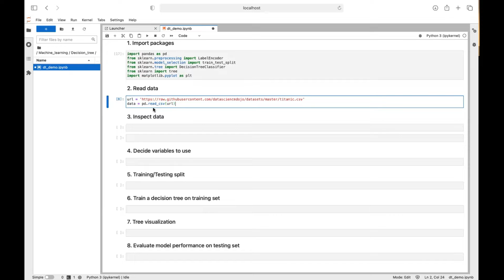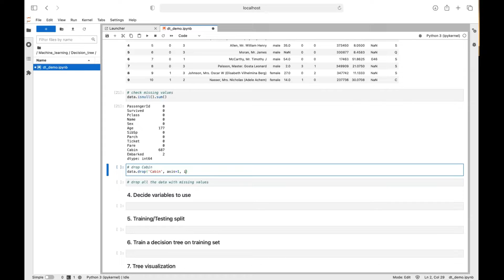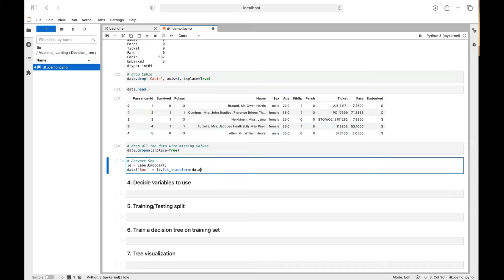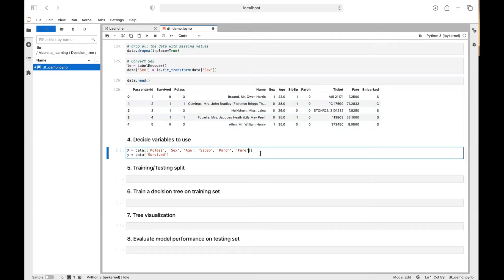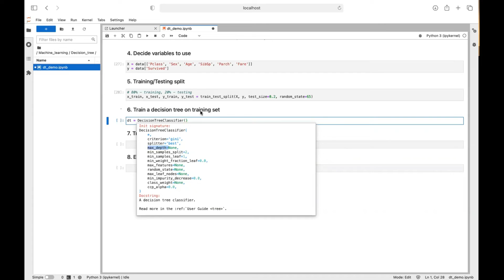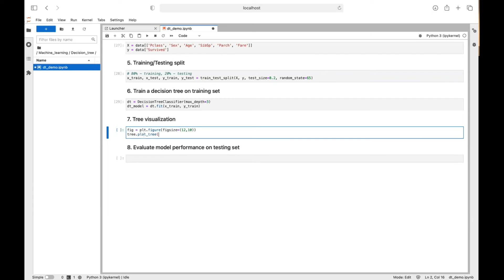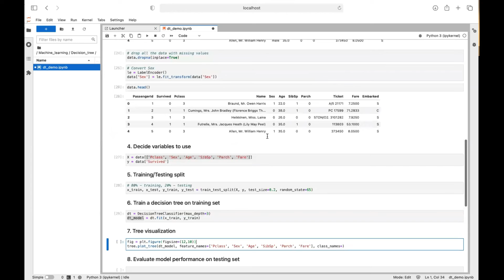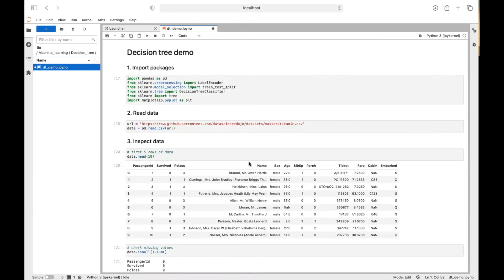Decision tree in Python - Titanic dataset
Hi!
The code for this example is provided here :)